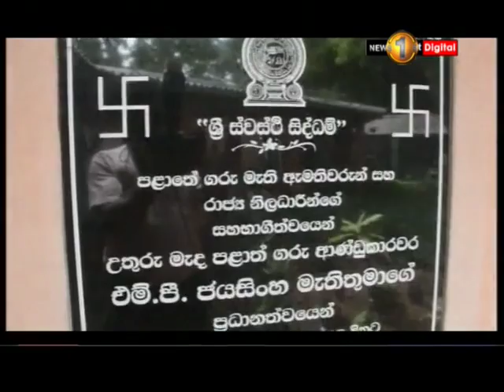පුවරුවේ ඇමතිගේ නම නැතිවීම හේතුවෙන් රෝගීන්ට අහිමි වූ රෝහල් වාට්ටුව...